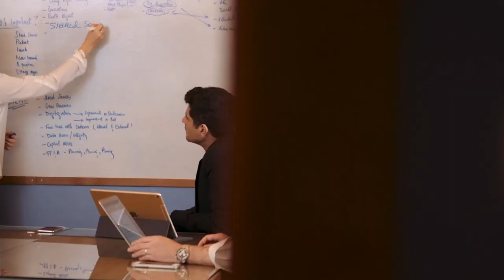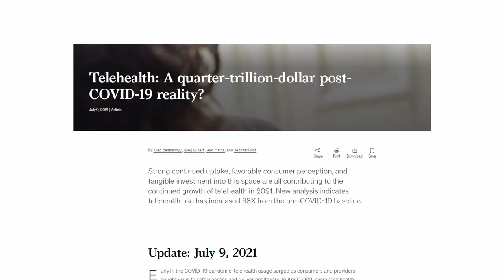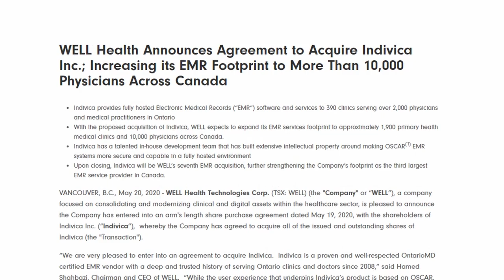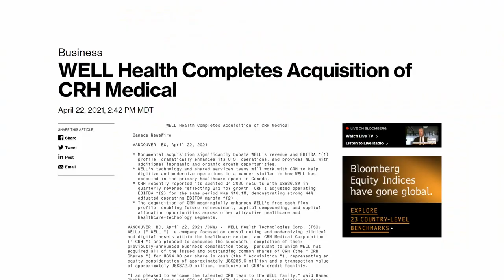2021 Bloom Burton Award Finalist - Hamed Shahbazi of WELL Health Technologies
Hamed Shahbazi is a finalist for the 2021 Bloom Burton Award.

The Bloom Burton Award honours an individual scientist, inventor, executive, entrepreneur, industry leader, or policy maker who made the greatest contribution to Canada’s innovative healthcare industry in the previous year. Nominees are accepted from any of the biotechnology, pharmaceutical, medical device, diagnostic/imaging, research instrumentation, consumer health, services or healthcare IT sectors, and equal consideration is given to contributions across any stage of development – from discovery to commercial end markets.

The Bloom Burton Award winner is chosen by an esteemed panel of judges, all of whom are respected international leaders in healthcare investment, entrepreneurship and journalism.